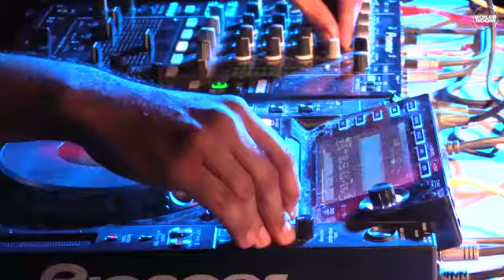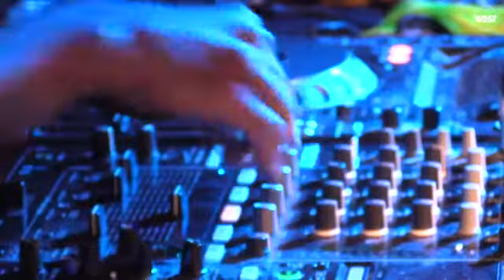CARDOPUSHER - Live @ Boiler Room Barcelona (14.09.2015)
Bienvenidos a nuestro canal de TECHNO Youtube:
Welcome to our TECHNO Youtube channel: